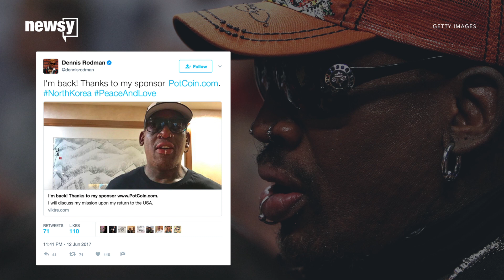Dennis Rodman returns to North Korea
The former NBA star confirmed on Twitter he arrived in North Korea and promised to discuss his "mission" when he returns to the U.S.